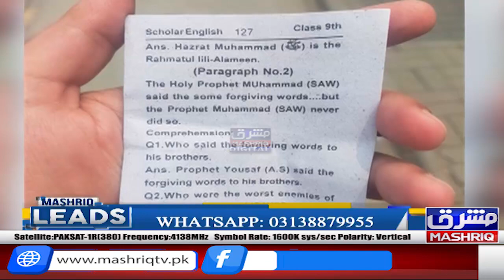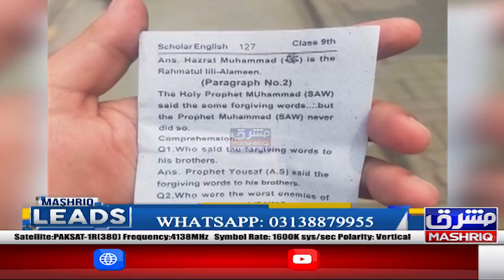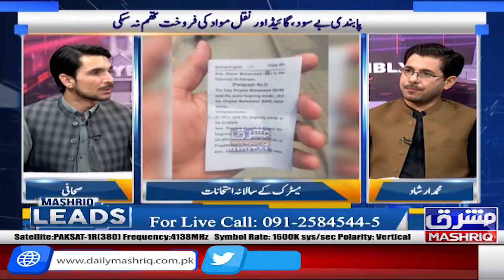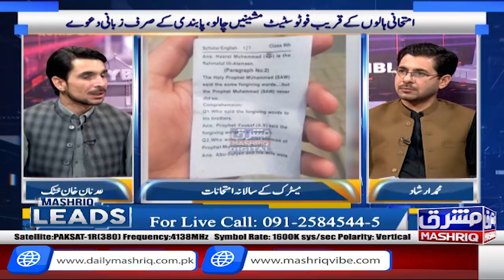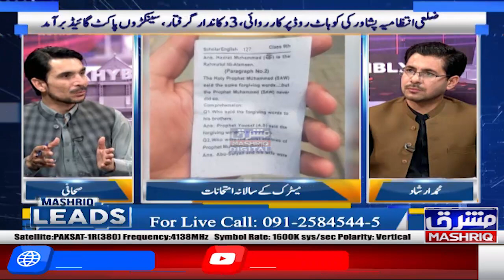Mashriq Leads | 4th-May-2023 | Mashriq TV